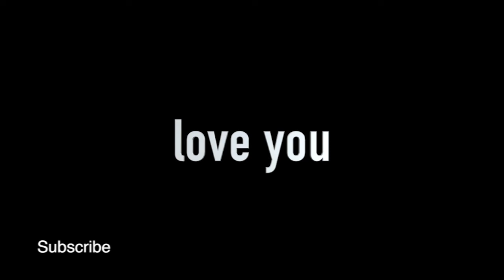We need love - Ksenya Silence 💟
Dear Friends! I prepared for today another song, but I read that Coolio forbidden  to sing his song "gansta's paradise" in any ways :( So I decided to write my own new :) I want to represent you "We need love" ^__^

The meaning is that many people wear masks trying to hide themselves out of aggressive world, also people close there eyes, because they don't want to see violence and injustice. We need love and kindness for each other to protect ourselves from these fires and be more positive in our lives!

I also talk about how I made this song in the end of the video :)

lyrics:

1
Every day gone away to the dark
But today we will love each other tight
And the worl reborns in us
Everything you feel is the love

2
in your arms I would always dream
Only you in my heart awake me from my past
And tonight with you in my life
Everything I need is the love

My channel is about my creativity. I love to write new songs and make covers. At 24 I decided to start playing on the violin for better composing and development of my music :) Also I'll do some tutorials and life hacks about my work and my life :)